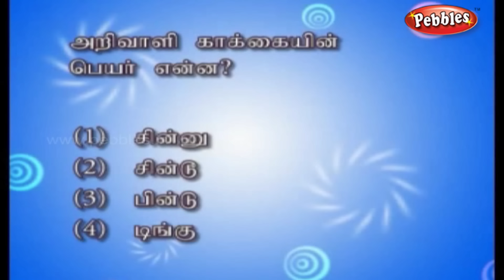Clever Crow || Tamil Animated Stories For all in 3D || Grandma Stories in Tamil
Pebbles presents “3D Animated Grandma Stories’’ which are timeless, treasured stories that generations of children have grownup with and loved. These are enhanced by exciting colourful illustrations to faithfully capture all the magic of the original stories. These stories are pearls of wisdom, wit and learning. Their subjects are diverse like how Kings should rule, tales of wisdom and foolishness and Fables of animals. Since each story ends with a moral it is expected that our children will reflect on what the story  teaches.